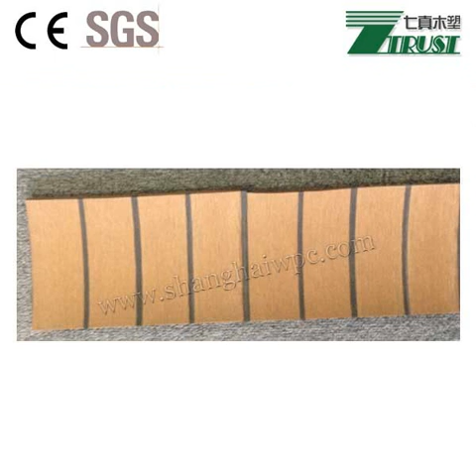pvc boat floor